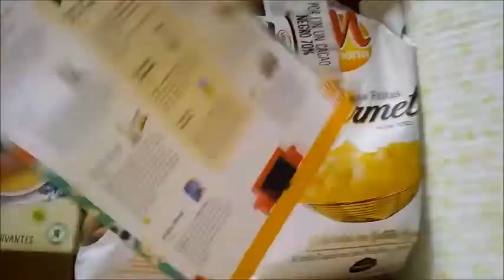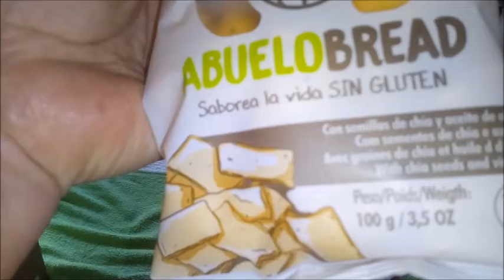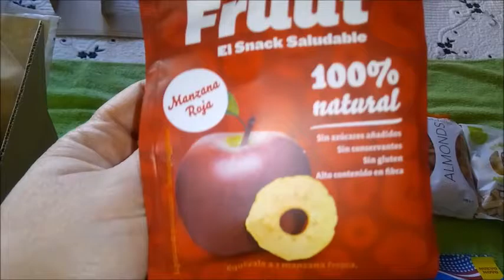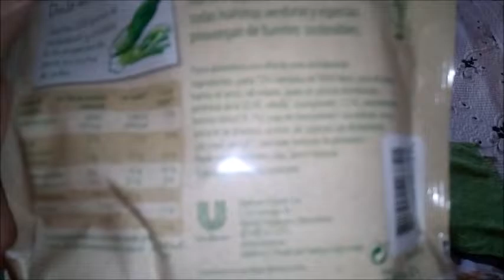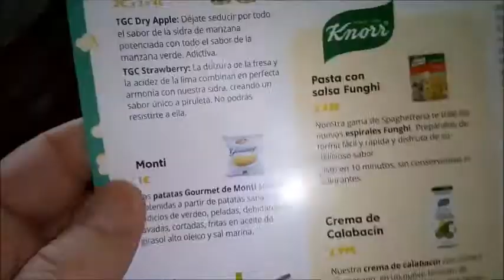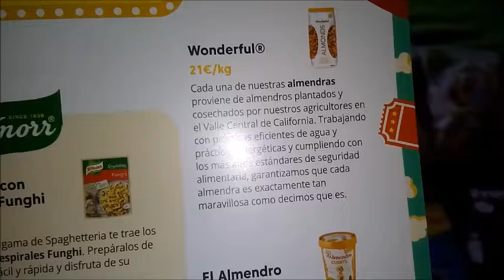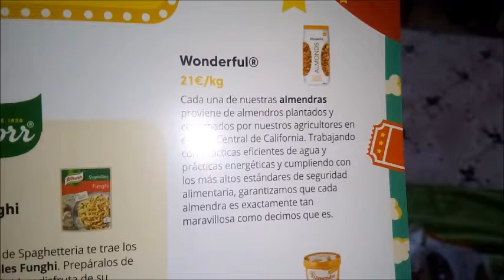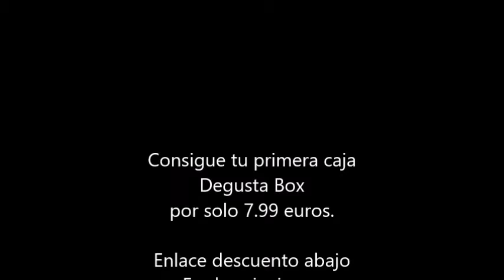Degusta Box Febrero 2019 - Movie Night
Caja valorada en 31 euros.
Consigue tu 1ª caja Por Solo 7.99 euros.
Con el código: DEGUSTA7

Sin Permanencia.

Primera caja por solo 7.99 euros.
Código: DEGUSTA7

👉👉Unboxing
Mas conocida como

Besitos amores.
Zoraida.